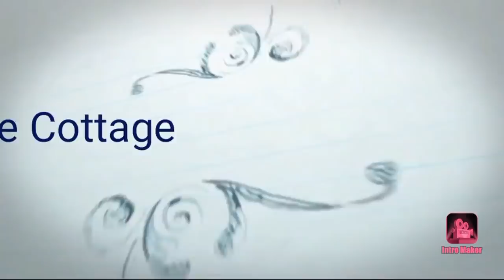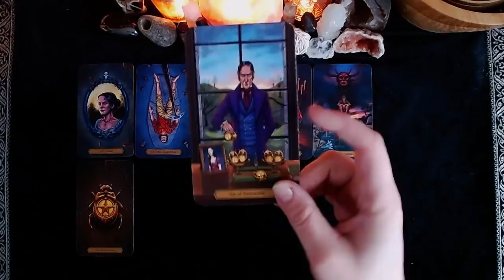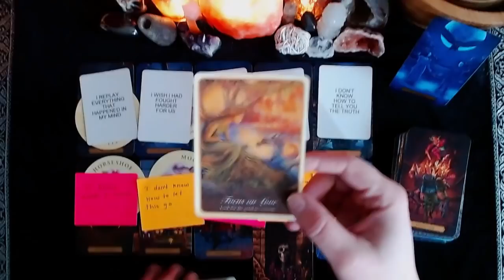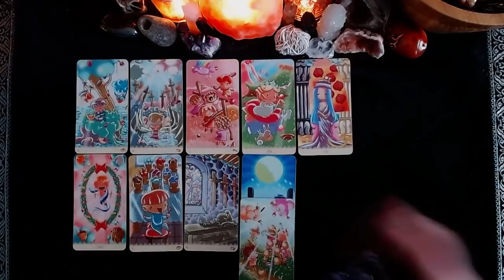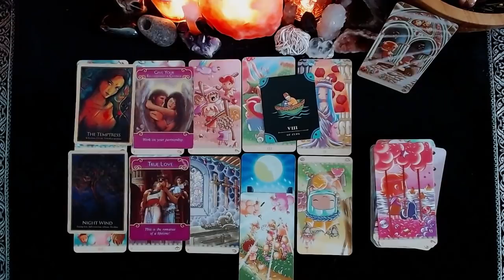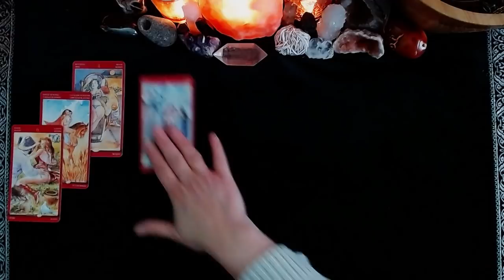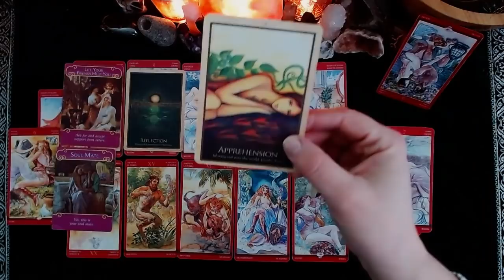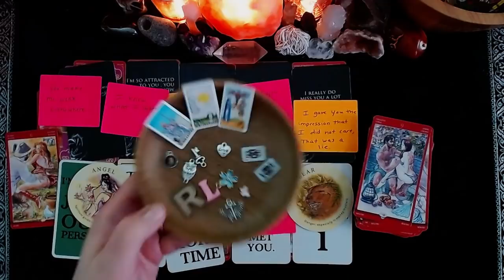🗣📩💖NO CONTACT LOVE MESSAGE: CURRENT FEELINGS & SECRET THOUGHTS 🔐💔👤|🔮CHARM PICK A CARD🔮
CONGRATULATIONS TO THIS MONTHS WINNER!!

⏳TIMESTAMPS⏳
📍PILE 1) 2:32
📍PILE 2) 24:28
📍PILE 3) 46:40

Please join me on my Instagram page!

God Bless!

(Some)Decks Used:
Food Fortunes
Wildwood Tarot
Romance Tarot
BixTarot
Impressionist Tarot
Prism Tarot
Deviant Moon Tarot
Legends Tarot
Familiars Tarot
Happy Tarot